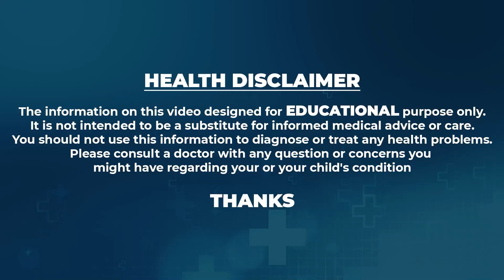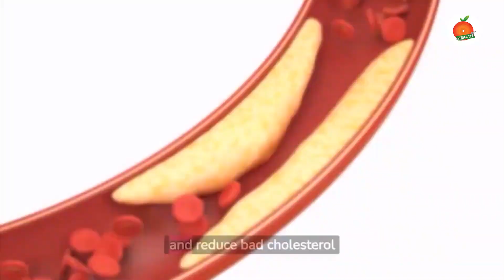BLACK RICE Good Or Bad For Diabetes? | Does It Regulate Blood Sugar | Orange Health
Watch ► BLACK RICE Good Or Bad For Diabetes? | Does It Regulate Blood Sugar | Orange Health